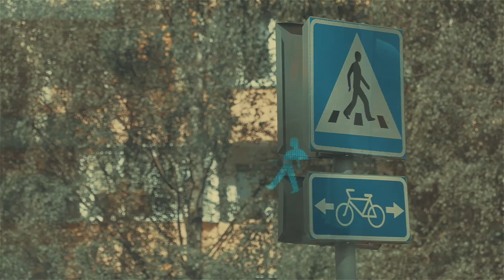Maroof Onfaya - AMBITION BLUNT (prod. by 666HOODY187)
TALLINN LASNAMÄE 2016

TRILL 7 2 X EKSPONATIKA